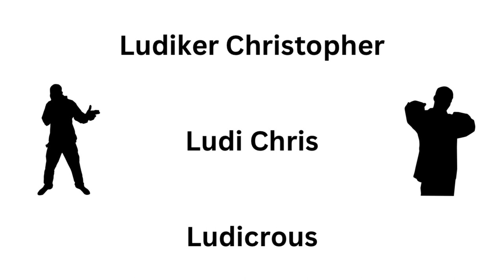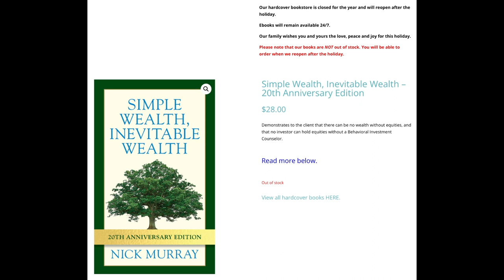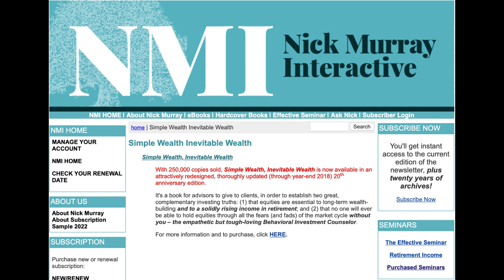E5 Simple Wealth, Inevitable Wealth by Nick Murray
Support the author Nick Murray and purchase one of his many books, Simple Wealth, Inevitable Wealth! What are some books that you want to be discussed on the podcast?